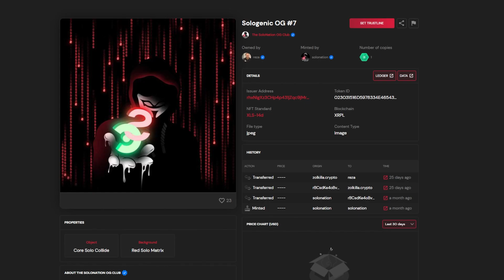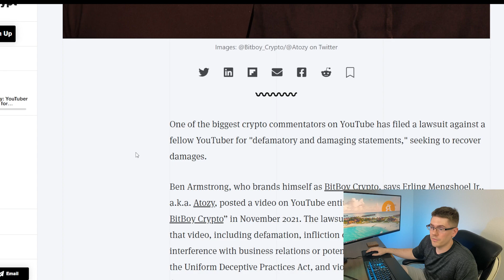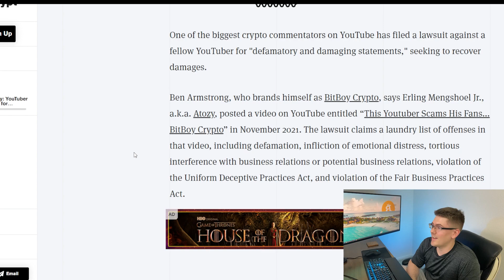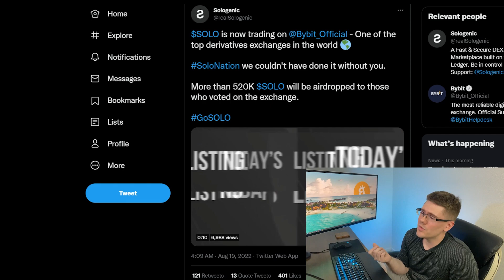This Sologenic OG Wants to Take Advantage of You.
Clarifying my points on Bitboy getting a SOLO OG NFT and other talk about Sologenic's big announcement of solo being added to Bybit exchange.

Buy your hardware wallet here so you never lose your crypto on an exchange like Celsius, Voyager, or Vauld ever again.

Breaking Celsius Network Update: Make Sure You Fill Out This Claim Form to Get Your Crypto Back

The Easiest Way to Become a Millionaire in 2022 | Take Advantage of this Bear Market Recession